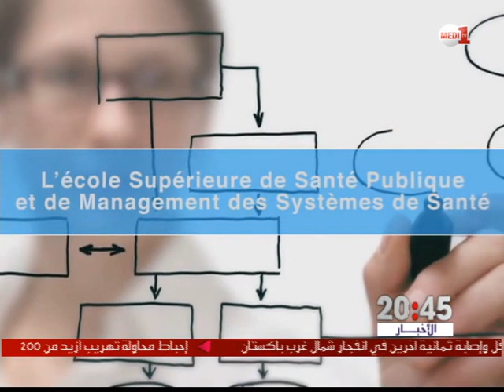حوار مع عميد جامعة محمد السادس لعلوم الصحة